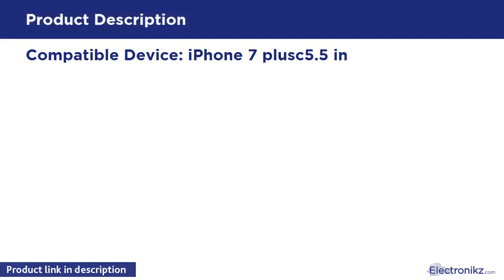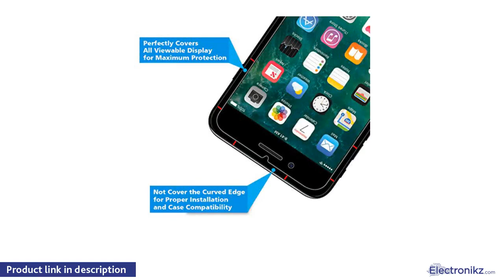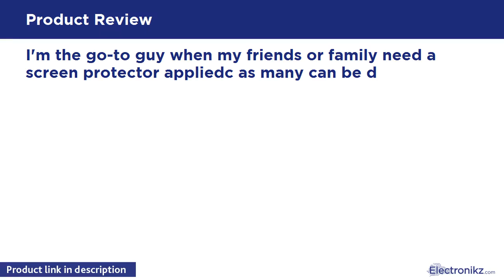Tech Product Review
Important Notice:if you have a cracked or shattered screen protector it should be slowly lifted from the sides and removed. Please put on the gloves before lifting or removing the screen protector to avoid cutting your fingers. brprecise Cut: specially designed and precisely cut for iPhone 7 Plusc the perfect cutout can keep the high resolution of the camera3D Touch Compatible: this screen protector is super thinc can maintain the 3D Touch feature of the your iPhone 7 Plus. When you use 3D Touch

SPARIN iPhone 7 Plus Screen Protectorc 2 Pack 3D T